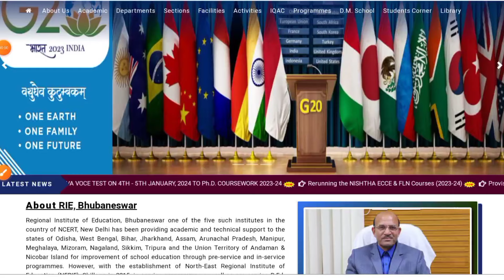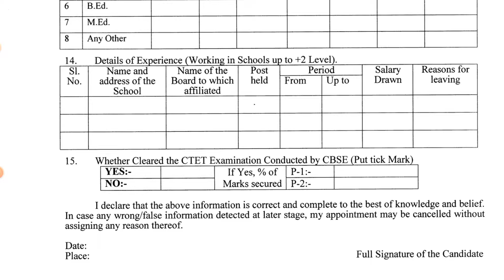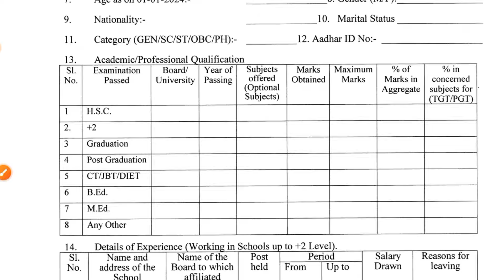NCERT TEACHER VACANCY 2024